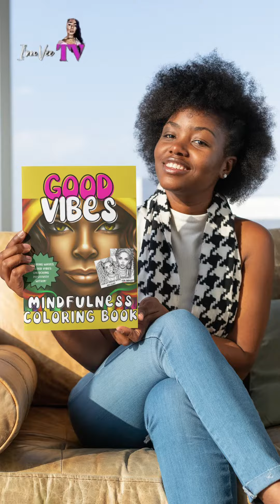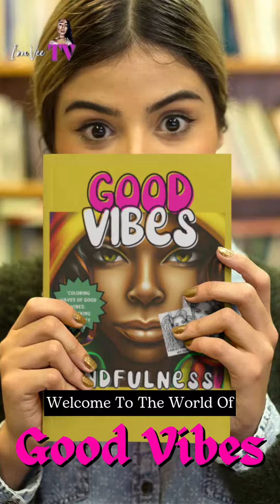Mindfulness Coloring: Discover the Benefits of Coloring for Relaxation and Stress Relief!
Transform your moments of relaxation into a journey of self-discovery with our "GoodVibes" Mindfulness Affirmation Coloring Book. 🌟🎨

Each page is a canvas for creativity and tranquility, blending the joy of coloring with the power of positive affirmations. 🖍️

🌼 Let the intricate designs guide your hand, while affirmations uplift your soul.
🧘‍♀️ Immerse yourself in a mindful experience that soothes stress and sparks joy.
📚 Create a keepsake filled with your artistic expressions and empowering mantras.
🌟 Ignite your creativity and manifest positivity in every stroke.

🛍️ Ready to dive in and experience of "GoodVibes"? Click the link below to make your purchase and unlock a world of mindful coloring that rejuvenates your spirit and fuels your inner joy.